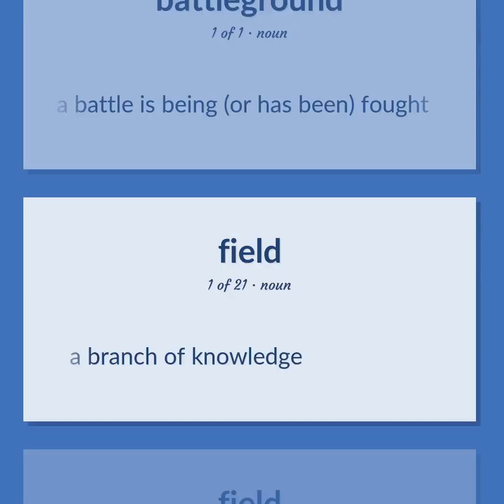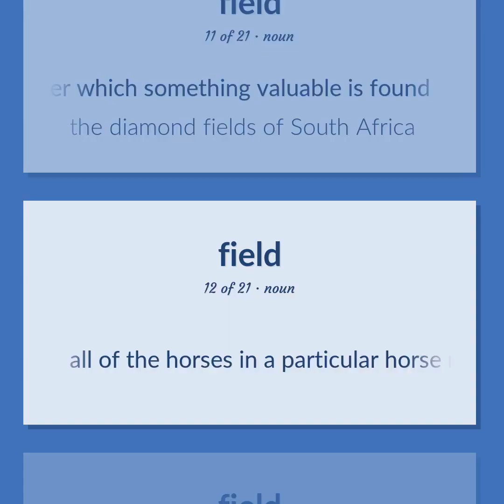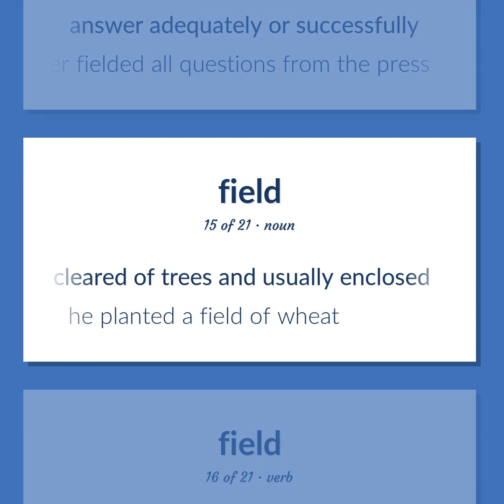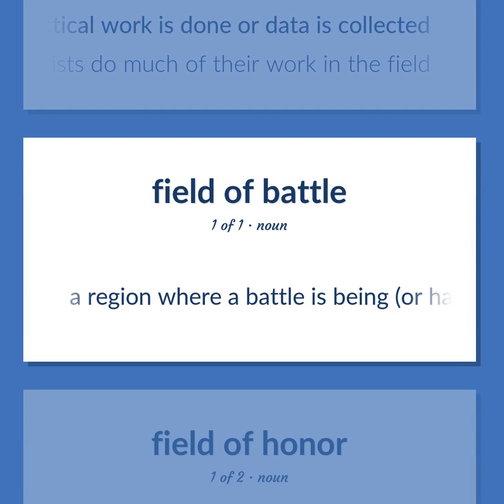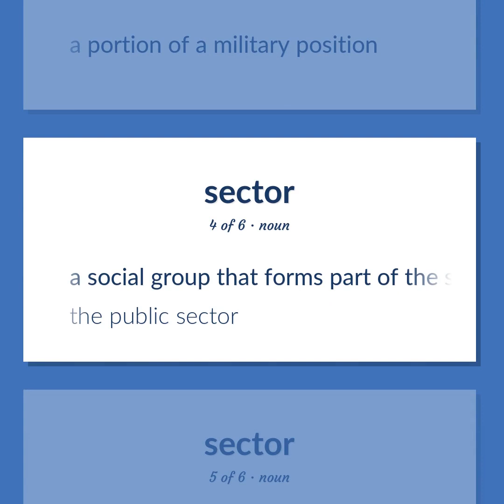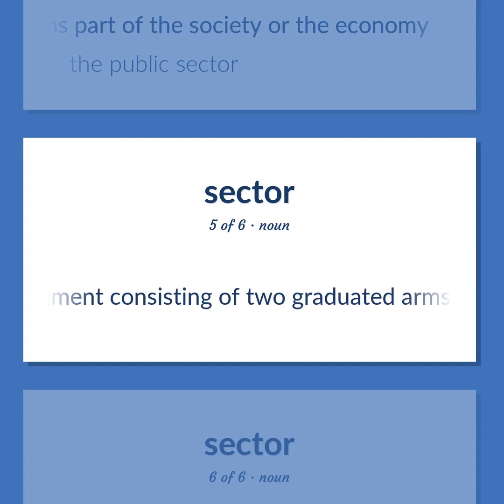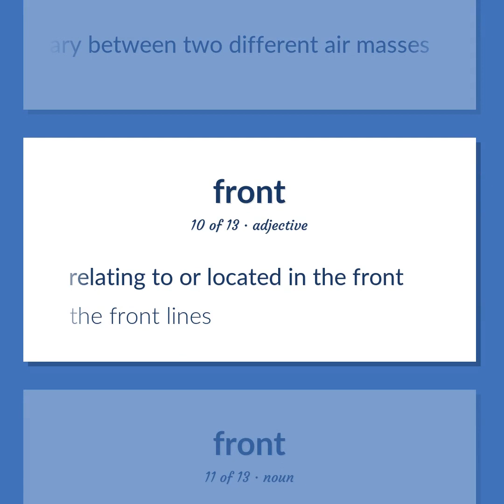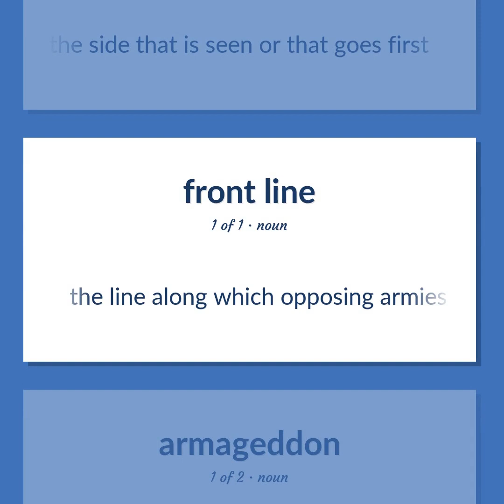Battlefield - 64 English Vocabulary Flashcards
BATTLEFIELD meaning. Following our free educational materials, you learn English in a great way with ease and efficiency.